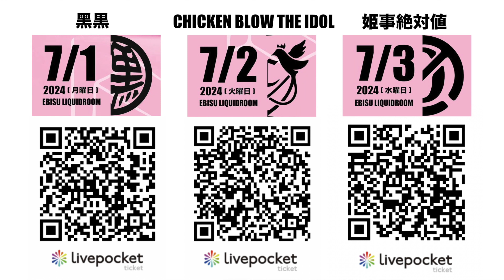「McDog IDOL 3MAN TOUR-9th-」0531@札幌CLUB ANiMA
次回ツアー日程
◾️2024年6月9日(日) 宮城編
「McDog IDOL 3MAN TOUR」
@宮城・仙台BIRDLAND
open19:00/start19:30
adv¥2,500+1D/door¥3,000+1D
宮城県民のお客様"入場無料"